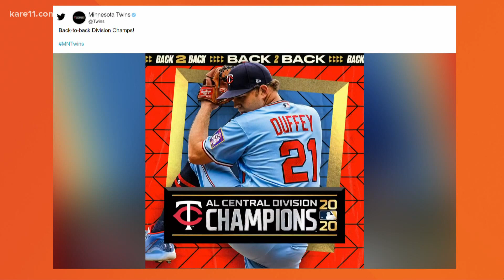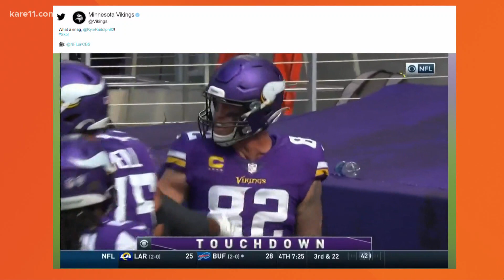It's been another Sunday in Minnesota sports...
The Twins advance with a win, but the Vikings lose again, and the Lynx are out of the playoffs.